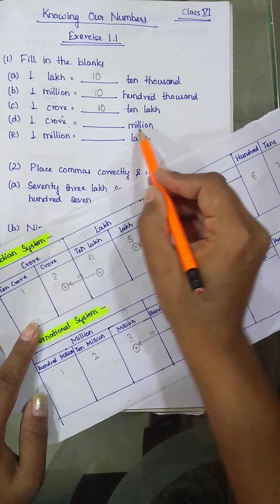Exercise 1.1 Chapter 1 Class 6 | Knowing Our Numbers | CBSE